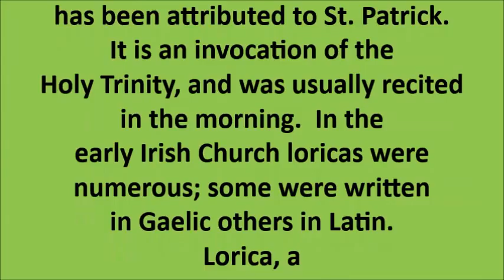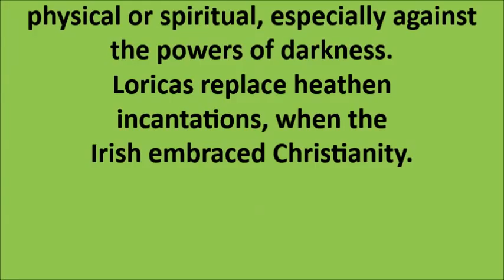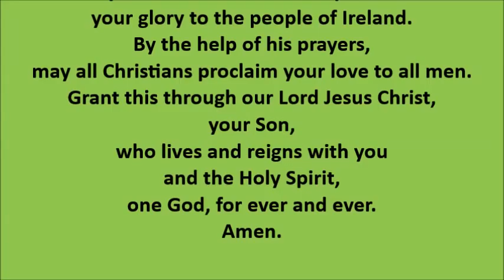Breastplate of Saint Patrick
Prayer of Saint Patrick in musical form for Feast Day March 17.
More stories that are NOT in video form can be found on the